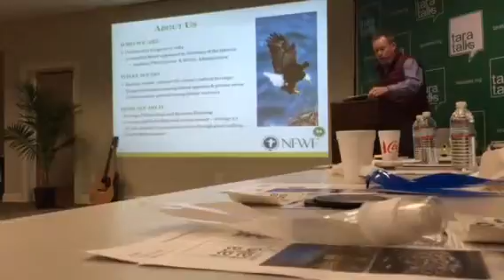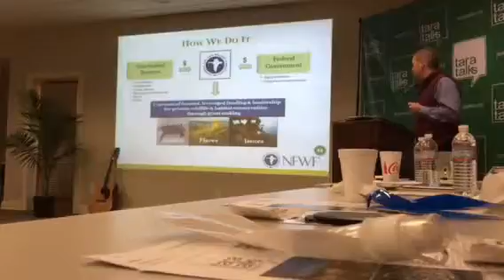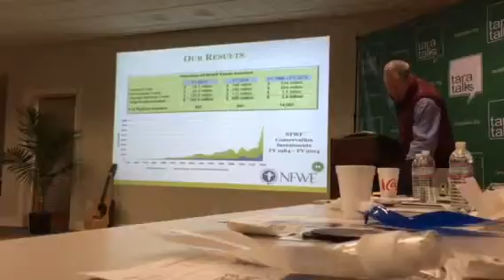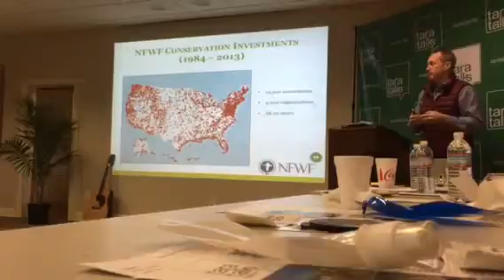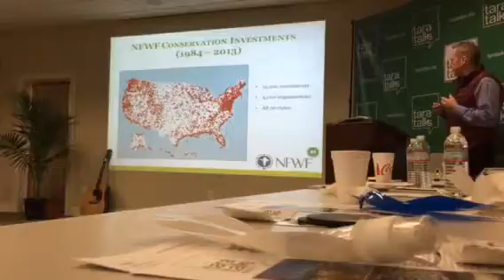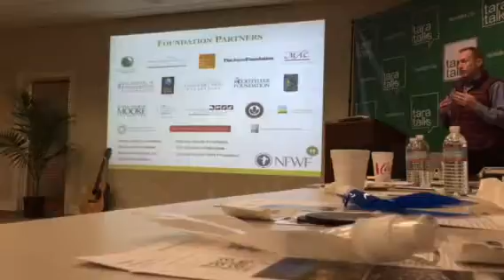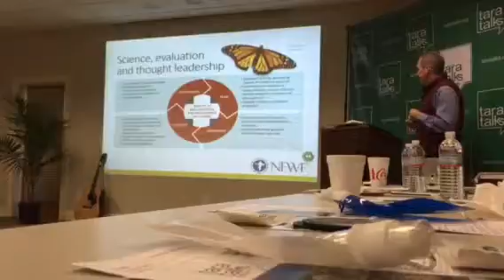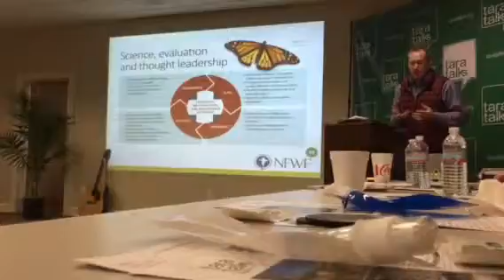Tara Talks 3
Eric Schwaab, NFWF